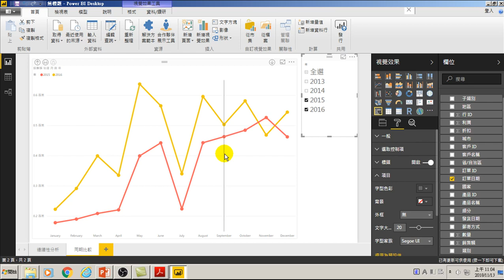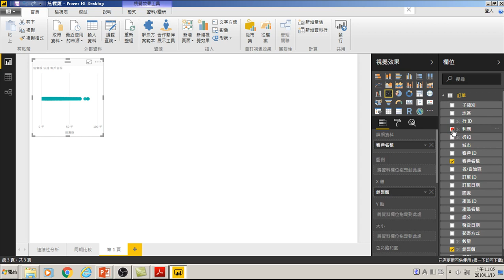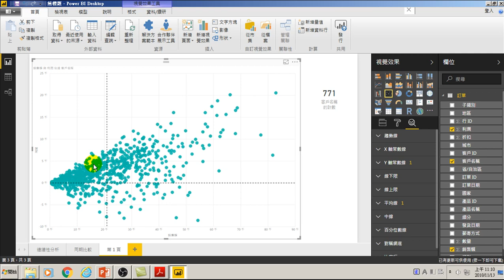用Power BI做大數據分析進階-18.類別分析好壞客戶